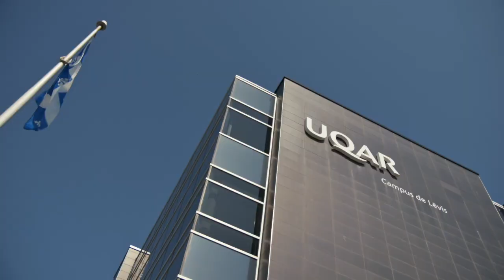UQAR - Lévis - Vidéos institutionnelles - 60 secondes - 2021